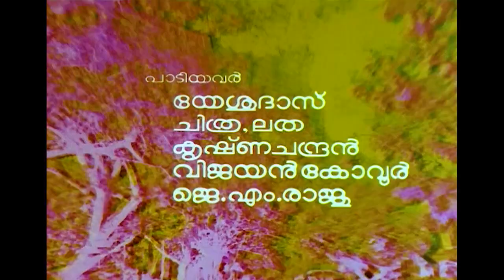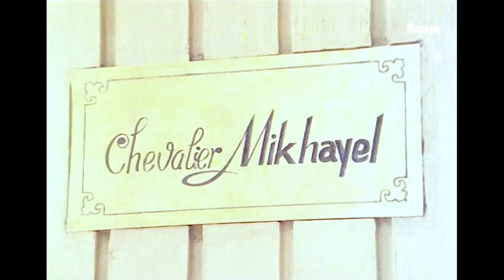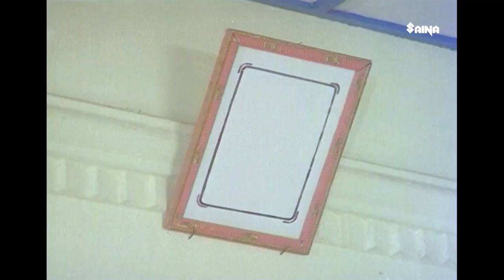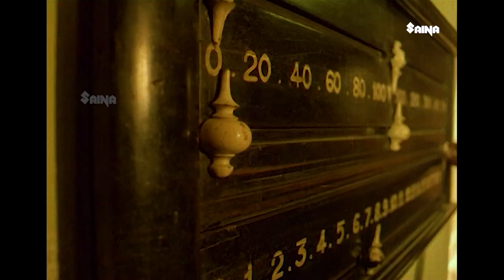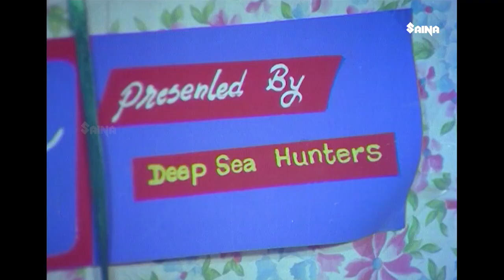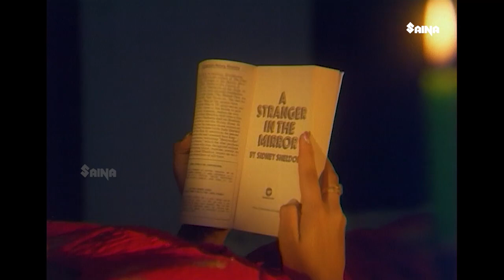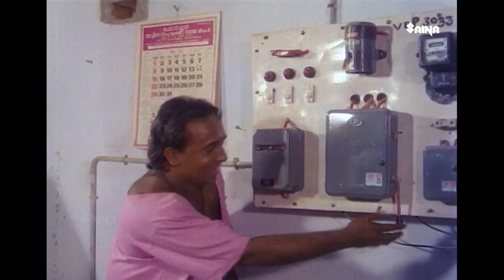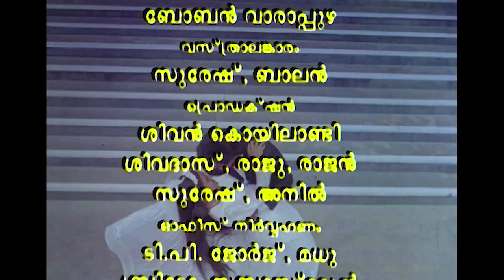Chevalier Michael | Malayalam Full Movie | Thilakan | Anand Babu | Jagathy Sreekumar | Vinodini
Chevalier Michael is a 1992 Indian Malayalam film, produced and music directed by J. M. Raju, directed by PK Baburaj, starring, Anand Babu, Thilakan and Vinodini in the lead roles.